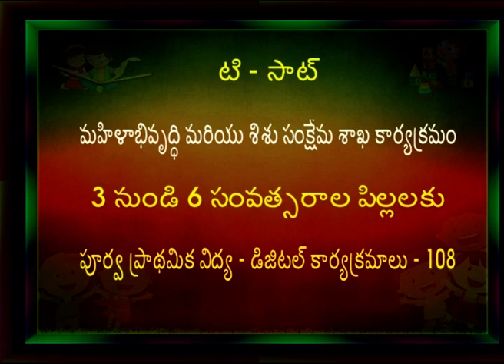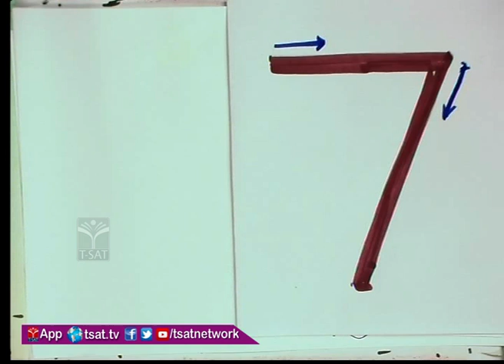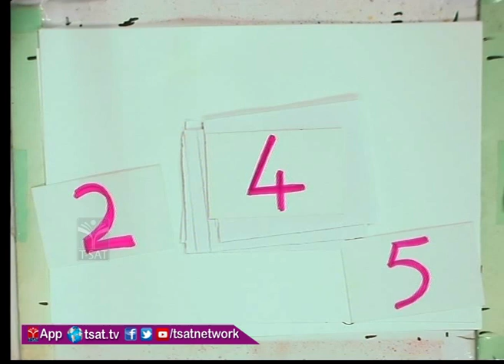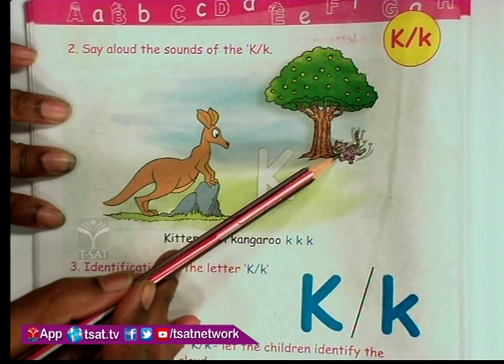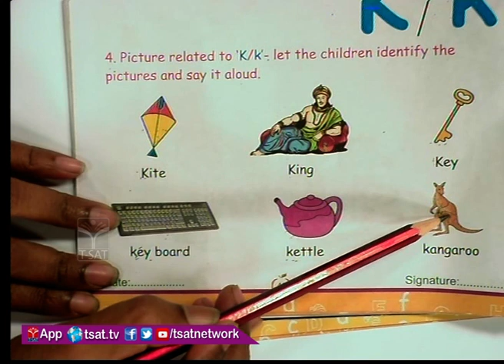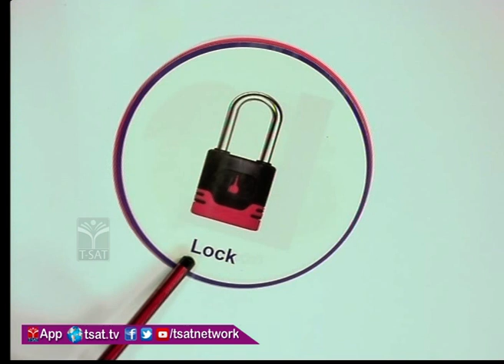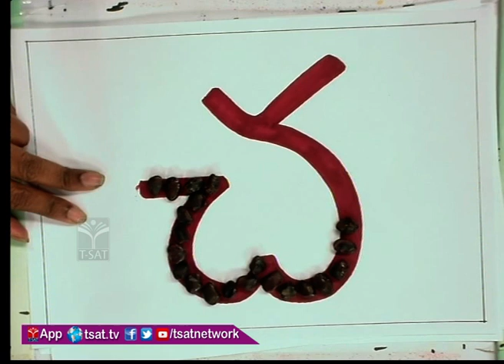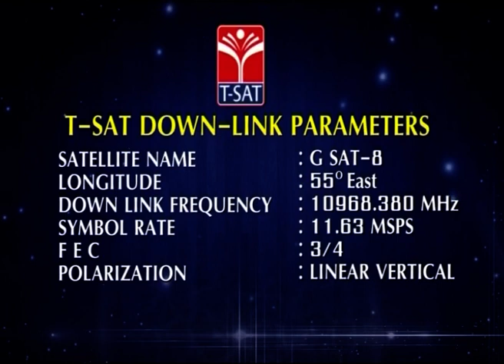T-SAT || WD & CW || 3 నుండి 6 సంవత్సరాల పిల్లలకు పూర్వ ప్రాథమిక విద్య డిజిటల్ కార్యక్రమాలు - P108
SoFTNET T-SAT || WD & CW || 3 నుండి 6 సంవత్సరాల పిల్లలకు పూర్వ ప్రాథమిక విద్య డిజిటల్ కార్యక్రమాలు - P108
T-SAT Network Digital Classes are Now Available on Following Platforms:

👉Install T-SAT App:
1. For Android Users: Play Store
2. For Apple Users: AppStore